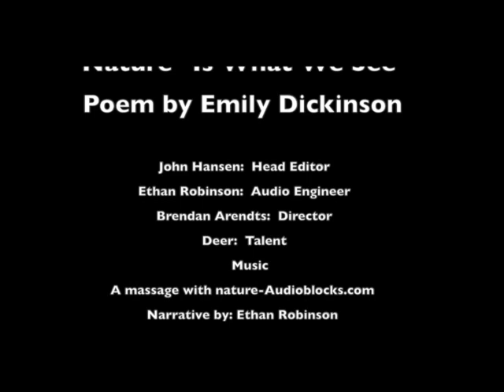Poetry Movie by RHS 4th Hour - #1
This video was produced by intro video students at Romeo High School.